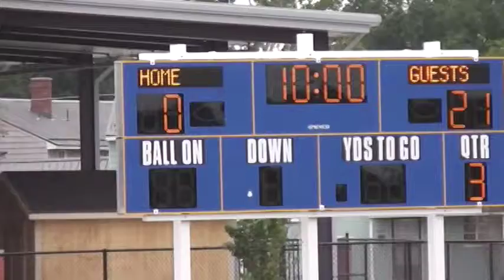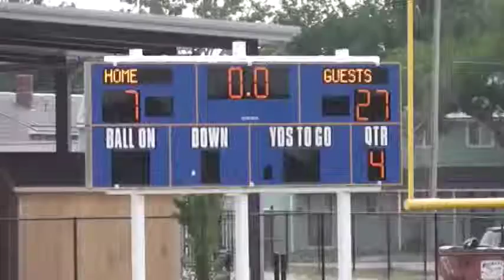Goddard 6th Grade vs. Buhler 2013 Part 2